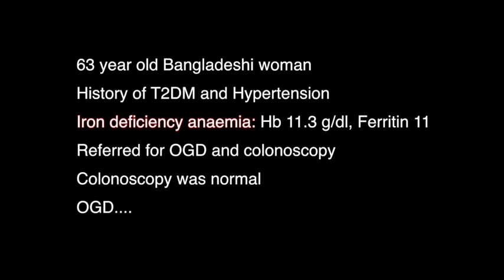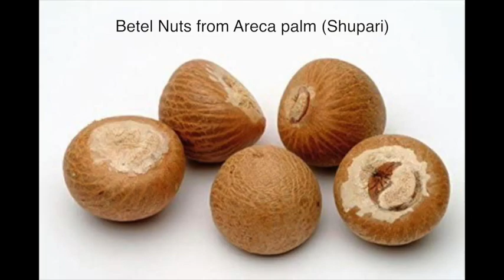SHUPARI TONGUE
Here is a case which may be familiar to endoscopists from the Asian subcontinent but it may not be so familiar elsewhere.

A 63 year old Bangladeshi woman was referred for upper GI endoscopy and colonoscopy. She had a history of type 2 diabetes and hypertension. Routine blood tests done by her GP showed iron deficiency anaemia (Hb 11.3 g/dl, Ferritin 11).

The colonoscopy was normal but the OGD showed a startling appearance...see video..!

The left side of her tongue was bright red as was the left side of her mouth! Was this some sort of vascular lesion? Maybe an extreme form of telengiectasia? The rest of the OGD was normal.

Upon questioning the patient after the procedure, it transpired that she was fond of chewing paan (betel leaf) and betel nut (shupari)! She favoured the left side of her mouth for the chewing hence explaining the asymmetric discolouration.

The areca nut is the seed of the areca palm, which grows in much of the tropical Pacific, Southeast and South Asia, and parts of east Africa. It is commonly referred to as betel nut or shupari.

Paan (betel leaf) and shupari  is a traditional palate cleanser usually served to guests as a sign of hospitality and as an “ice breaker" in Bangladesh, India, Pakistan and other South Asian countries.

It also has a symbolic value at ceremonies and cultural events in south and southeast Asia. Paan makers may use mukhwas or tobacco as an ingredient in their paan fillings. Although most types of paan contain betel nuts as a filling, some do not. Other types include what is called sweet paan, where sugar, candied fruit and fennel seeds are used.

The paan / shupari combination is a mild stimulant and regular chewing results in a red colouration of the tongue and mouth and darkening of the teeth. Apart from discolouration, consumption has many harmful effects on health and is carcinogenic to humans. Various compounds present in the nut, including arecoline (the primary psychoactive ingredient which is similar to nicotine), contribute to histologic changes in the oral mucosa. It is known to be a major risk factor for cancers (squamous cell carcinoma) of the mouth and oesophagus. Consumption by hundreds of millions of people worldwide – mainly with southern and eastern Asian origins – has been described as a "neglected global public health emergency."